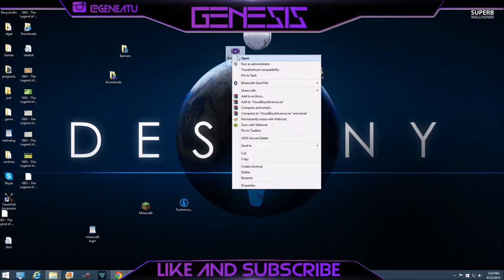The Legend Of Zelda